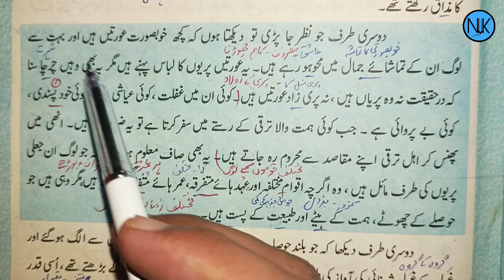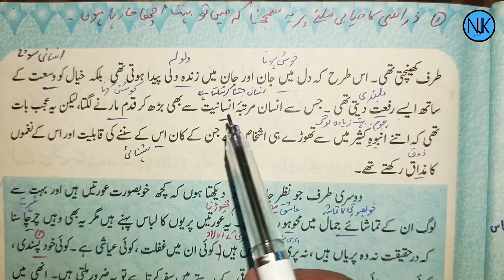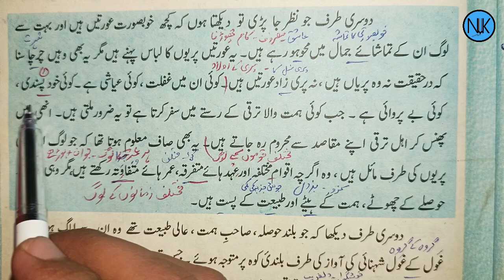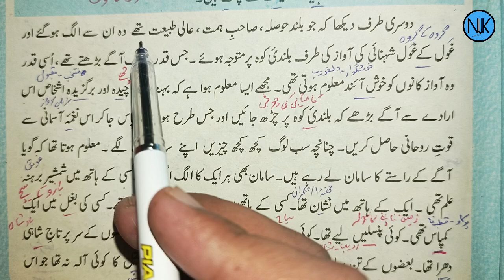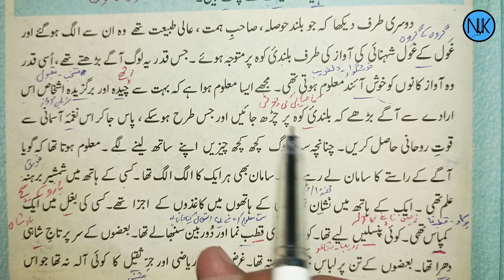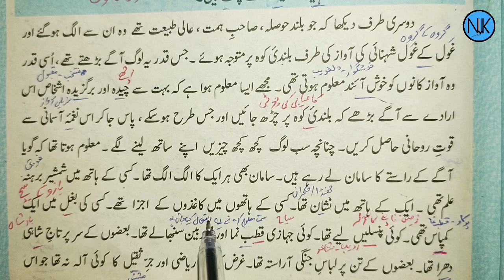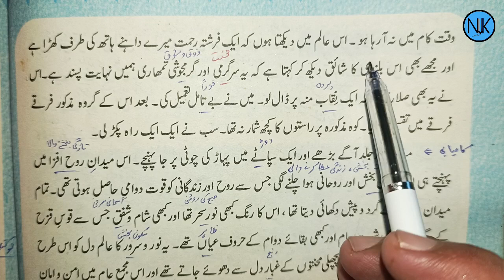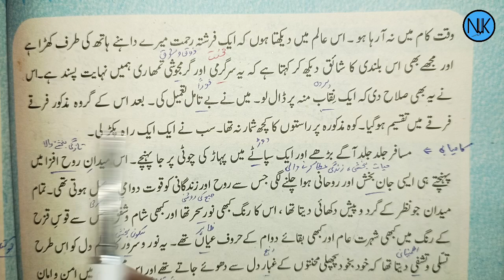Class 12 Urdu |اردو بارھویں جماعت کے لئے|kpk textbook Peshawar| in Pashto|New course|Lec:3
Urdu for class 12 kpk textbook Peshawar in Pashto
class 12urdu
grade 12urdu new course
unit 5
class 12 urdu kpk board
class 12 urdu kpk board complete course
class 12 Urdu kpk textbook
2nd year Urdu
class 12
class 12 urdu book
Urdu topic
Urdu in Pashto
Urdu activities
Urdu class
Urdu for beginner
Urdu ki guide
Urdu textbook
12th class urdu textbook
سبق نمبر5
شہرتِ عام اور بقائے دوام کا دربار
مولانا محمد حسین آزاد
اردو کلاس بارھویں جماعت کے لئے
 دولسم اردو